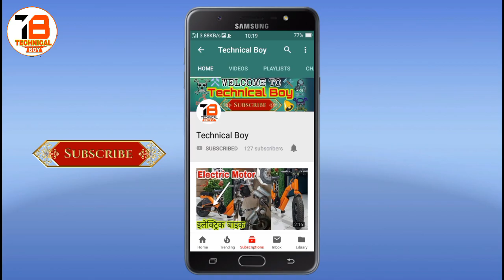how to make E-bike at home || DIY PROJECT Technical Boy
( Swapelectro )

■ 24v 250w chain drive motor conversion kit

Product Kharidne Ke Liye Contact Karen